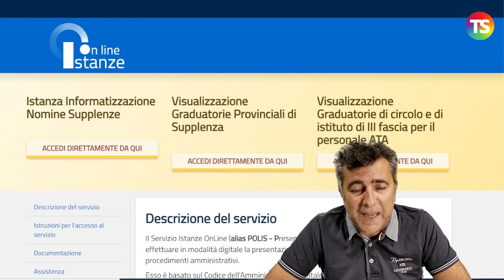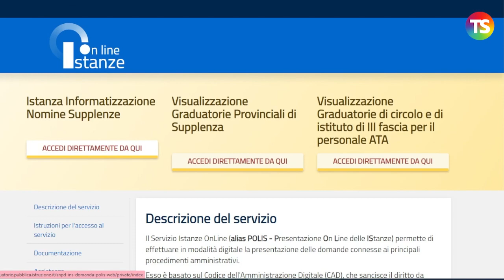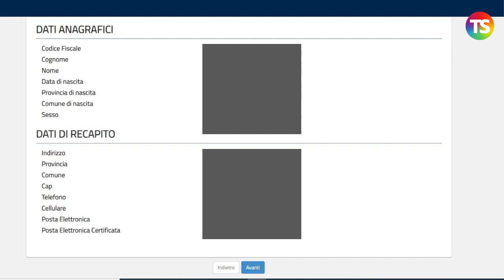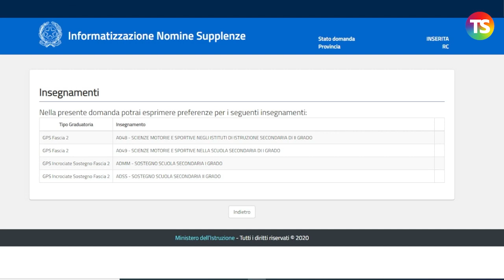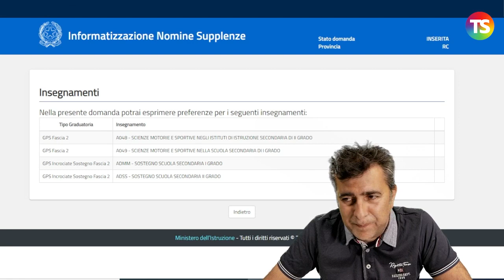Domande supplenze GPS, come inserire gli insegnamenti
gps precariato tecnicadellascuola In questo video viene descritta la procedura corretta per la compilazione obbligatoria della sezione per L’INSERIMENTO DEGLI INSEGNAMENTI della domanda per gli incarichi e supplenze annuali dei docenti da GaE e GPS per l’anno scolastico 2021/22: le domande devono essere inoltrate, tramite il sistema Istanze On Line del ministero dell’Istruzione, dal 10 agosto fino alle 23.59 del 21 agosto 2021.